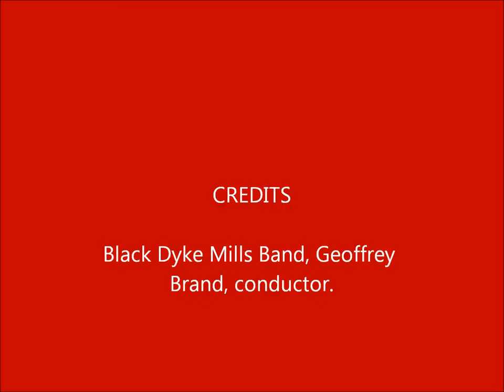"Variations for Brass Band" - Ralph Vaughan Williams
Black Dyke Mills Band, Geoffrey Brand, conductor.  This work, by RVW, was the test piece for the National Brass Band Championship of Great Britain in 1957, which was won by Munn and Feltons Works Band, conducted by Harry Mortimer.  The piece has subsequently been arranged for full wind band by Donald Hunsberger.  i personally prefer the wind band version to the original brass band version, and I think RVW would have liked it.